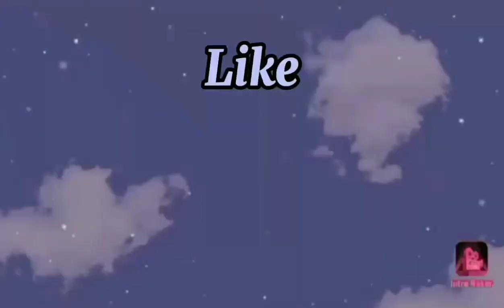vlog#14 Ano ang lasa ng dates? panoorin.